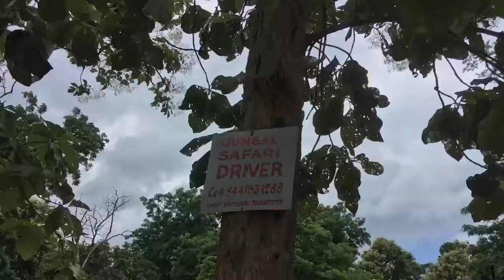Hyderabad to jannaram